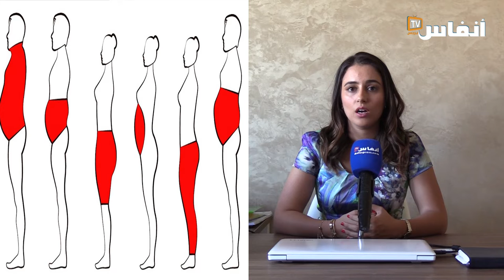ما رأيكِ بالحميات القاسية التي يمكن أن يتبعها البعض للتخلص من الكرش؟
تعد منطقة البطن من أكثر المناطق التي تعرف تكدسا للدهون في جسم الإنسان، الذي يعتبر من المشاكل الجمالية التي تفسد المظهر العام للأشخاص الذين يعانون من بروز البطن، فالتخلص من هذا المشكل وتفادي التأثيرات الصحية الناتجة عنه، ينبغي بدل مجهود كبير، فإن لم يتعامل معه الفرد بجدية ويقوم ببدل جهد للتخلص منه بأسرع وقت ممكن، سيكون المعنيون بمشكلة البطن البارز عرضة للإصابة بأمراض مزمنة. لذا كيف يمكن أن نتخلصوا من الكرش؟ لذلك طرقنا باب رئيسة الجمعية المغربية للحمية والتغذية رحاب شواري، التي ستكشف لنا كيفية إزالة أو التخفيف من هذا المشكل.

# أخبار_عاجلة